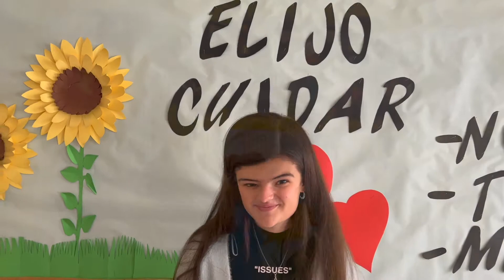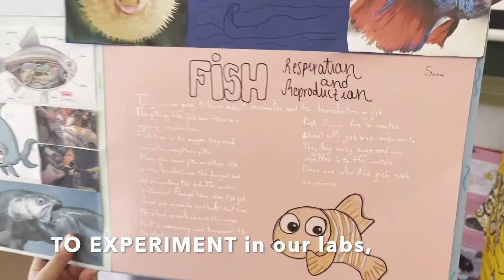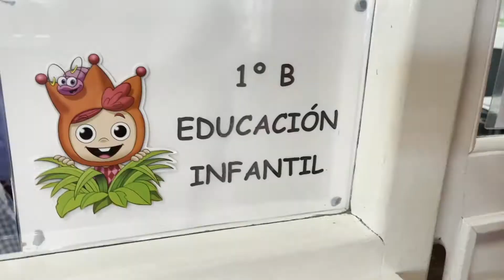WHAT MAKES MY SCHOOL SPECIAL??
ERAMUS SCHOOL + ITALY Welcome ceremony